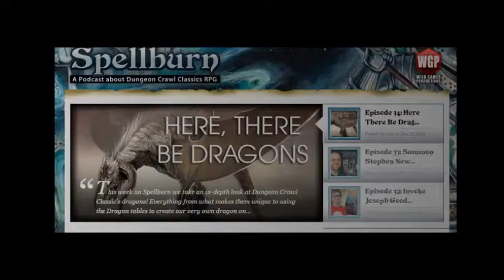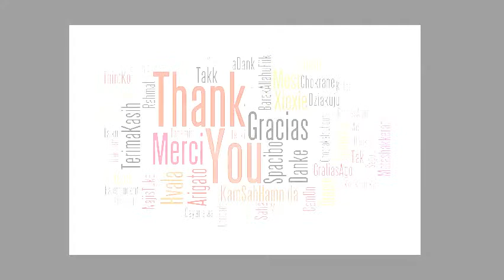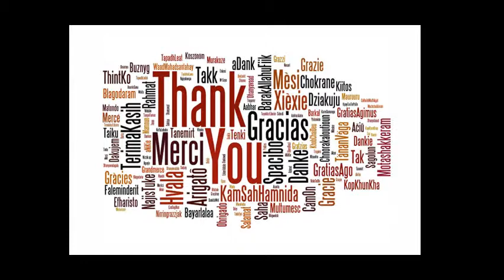Wild Games Productions Introduction Video